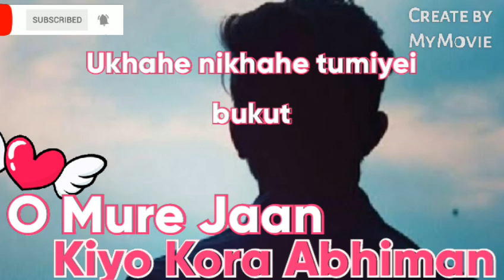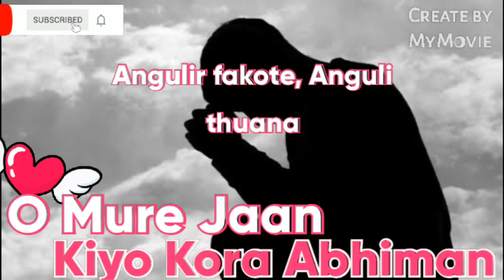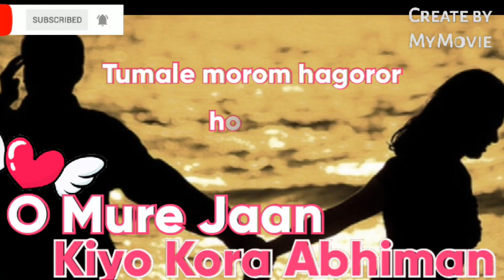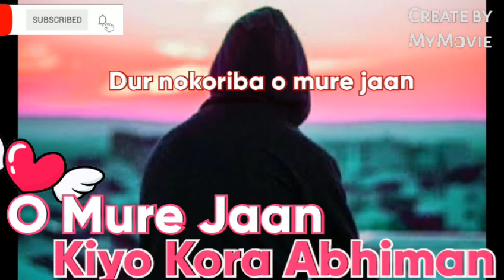Lyrics : O mure jaan kiyo kora abhiman, Tumale morom xagoror xoman